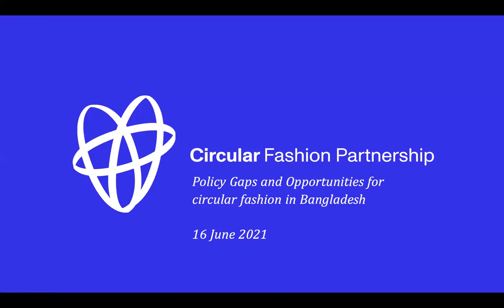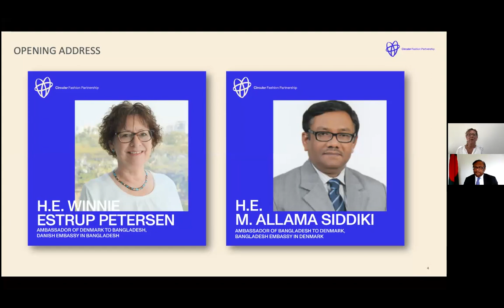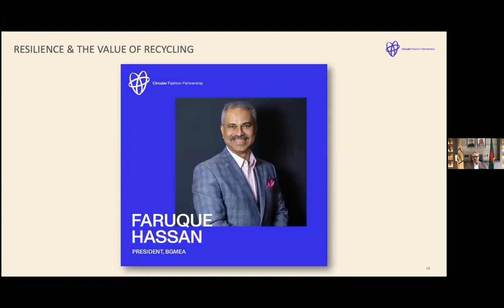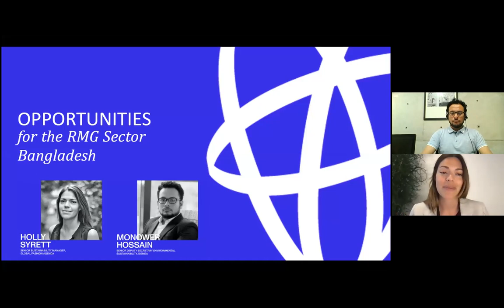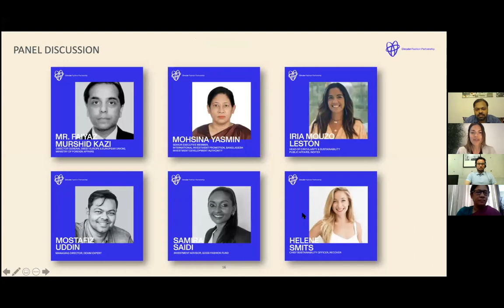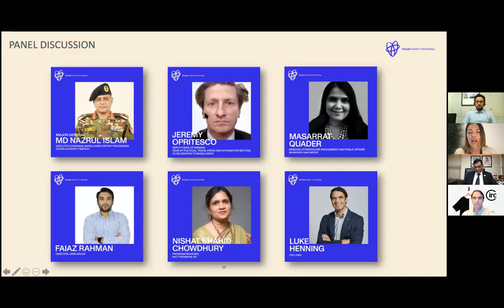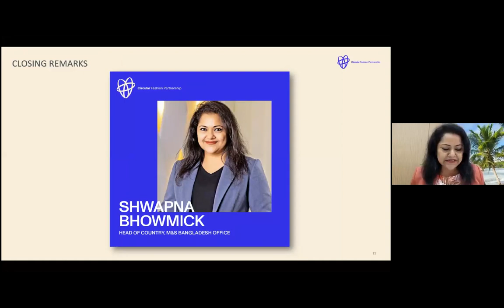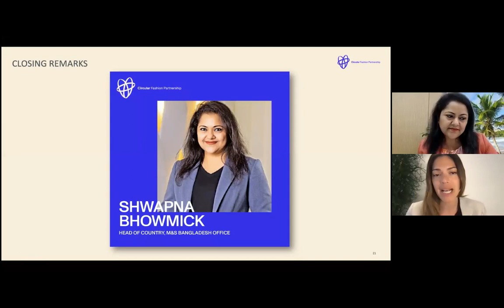Policy Gaps and Opportunities for Circular Fashion in Bangladesh | Circular Fashion Partnership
Watch the Circular Fashion Partnership event, 'Policy Gaps and Opportunities for Circular Fashion in Bangladesh'.

Participants convened to present the current progress of the Circular Fashion Partnership in Bangladesh and discuss the opportunities and identified barriers to accelerating the transition to a circular fashion business model in Bangladesh.

SPEAKERS:
• Welcome Remarks by Federica Marchionni, CEO Global Fashion Agenda
• Opening address by H.E. Mr. M. Allama Siddiki, Ambassador of Bangladesh to Denmark & H.E. Ms Winnie Estrup Petersen Ambassador of Denmark to Bangladesh
• Circular Fashion Partnership insights by Nin Castle, Co-Founder, Reverse Resources & Sandra Gonza Project Lead, Global Fashion Agenda
• Address on Resilience & the value of recycling by Faruqe Hassan, President, BGMEA
• Keynote address by Honorable State Minister Mr. Md. Shahriar Alam of Foreign Affairs
• Panel I – Opportunities for the RMG Sector Bangladesh: Helene Smits, Chief Sustainability Officer, Recover, Iria Mouzo Lestón, Head of Circularity & Sustainability Public Affairs, Inditex, Faiyaz Murshid Kazi, Director General (West Europe & European Union), Ministry of Foreign Affairs, Mostafiz Uddin, Managing Director, Denim Expert, Mohsina Yasmin, Senior Executive Member International Investment Promotion Bangladesh Investment Development Authority, Samira Saidi, Investment Advisor, Good Fashion Fund
Moderators: Holly Syrett (Global Fashion Agenda) and Monower Hossain (BGMEA)
• Panel II – Navigating Challenges for Scaling Circularity: Jeremy Opritesco, Deputy Head of Delegation, and Head of Politics and Trade, EU delegation Bangladesh, Faiaz Rahman, Director, Urmi Group, Luke Henning, CFO, Circ, Masarrat Quader, Regional Stakeholder Engagement and Public Affairs Manager, H&M Group, Major General Md Nazrul Islam, Executive Chairman of Bangladesh Export Processing Zones Authority (BEPZA), Nishat Shahid Chowdhury, Program Manager, PaCT Program, International Finance Corporation
• Closing Remarks by Shwapna Bhowmick, Head Of Country M&S Bangladesh Office

ABOUT US
Global Fashion Agenda (GFA) is a non-profit leadership forum on a mission to make sustainability fashion’s first priority. GFA is the foremost leadership forum for industry collaboration on fashion sustainability. As a thought leadership and advocacy organisation, our focus is on industry collaboration and public-private cooperation to mobilise and guide the fashion industry to take bold and urgent action on sustainability.